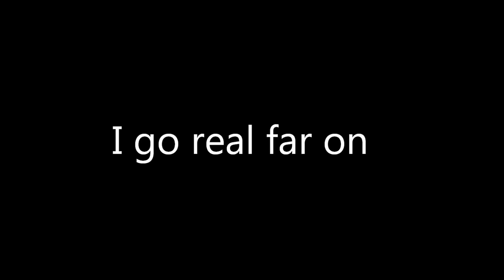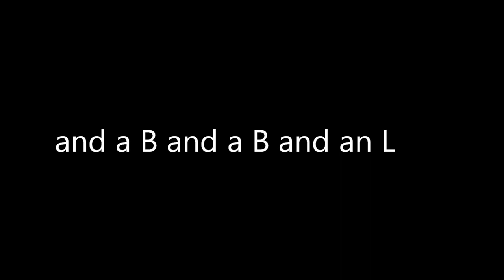Bubbles- Linkin Park- lyric video